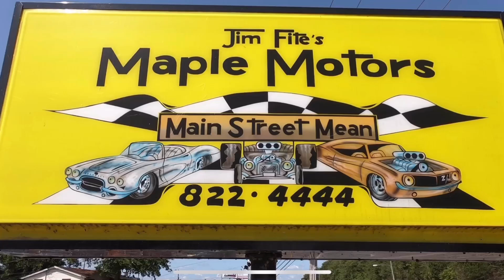Gifts In The Mail Maple Motors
Thank You Dennis !! From, Maple Motors
Unexpected mail and I can’t wait to try them.